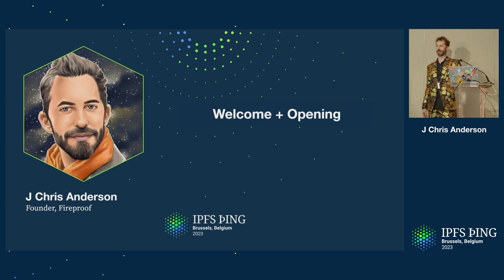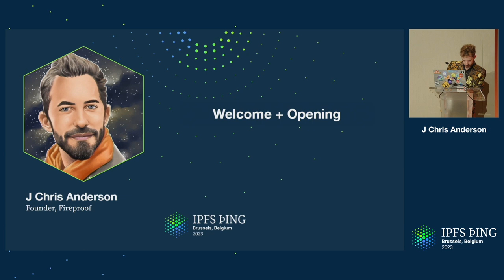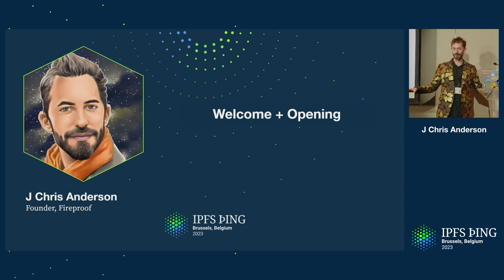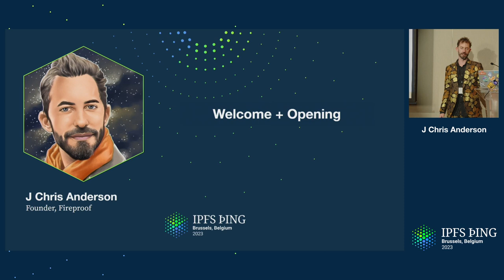Interplanetary Databases: Welcome and Opening - J Chris Anderson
An introduction to the Interplanetary Databases track by J Chris Anderson.